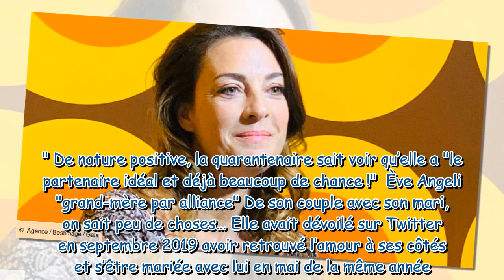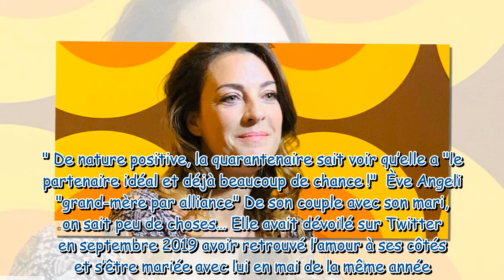Ève Angeli sans tabou sur son désir de maternité : “Cela me rend triste”